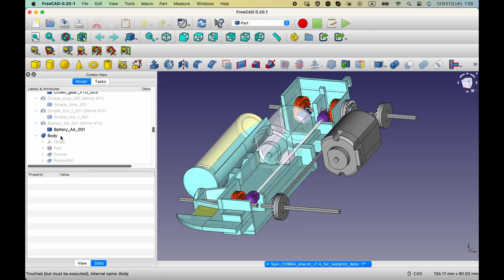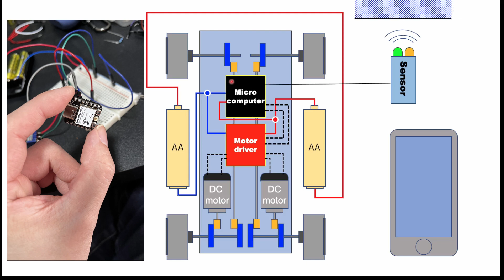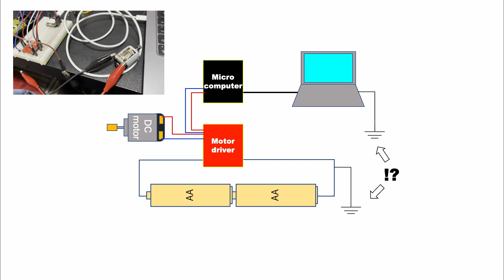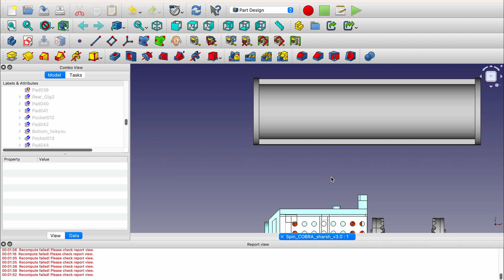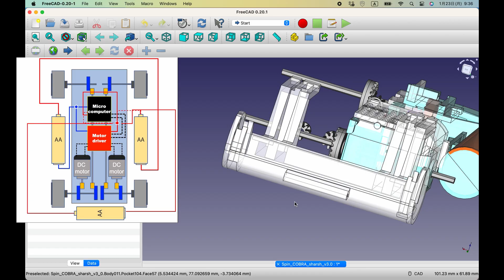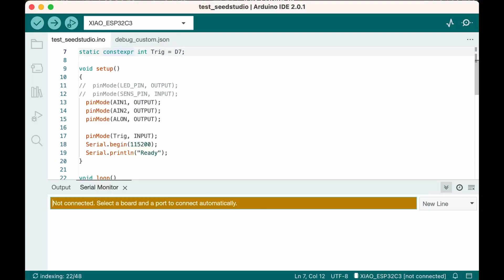RCミニ四駆を作る！スピンコブララジコン化計画 02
1990年代に流行ったミニ四駆を，様々な技術の投入により現代の遊びとして呼び戻す，お楽しみ企画の第二弾です！

3Dプリンタ，CAD，マイコン，LED，ラッカー塗装などの技術に触れることができます．
学習，教育，娯楽，色々な要素を盛り込みましたので，ゆる〜くお付き合いください．

※こちらは日本語音声版になります．

BGMs in the video are available at:
(accessed on Apr. 2, 2023).

(accessed on Mar. 25, 2023).